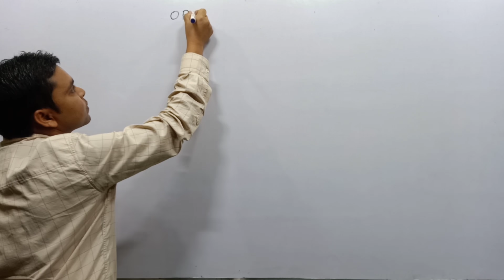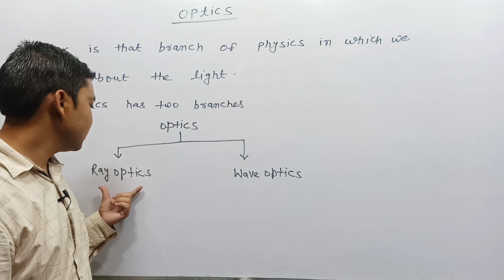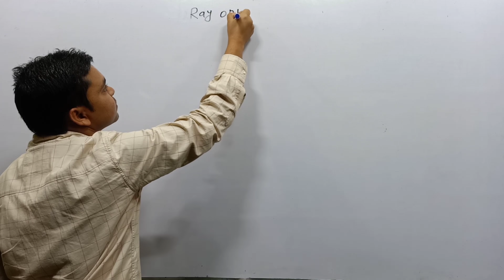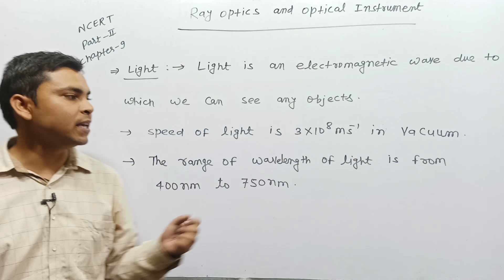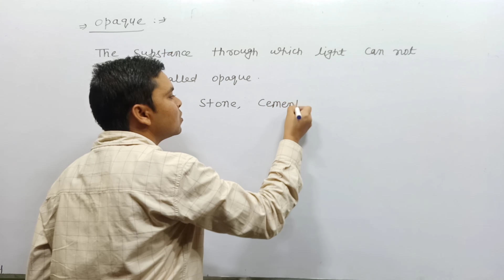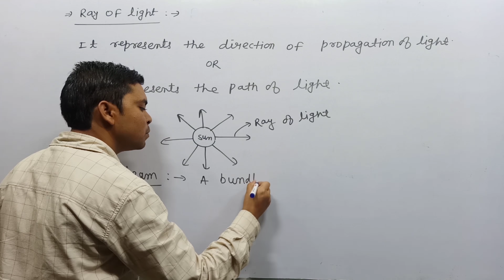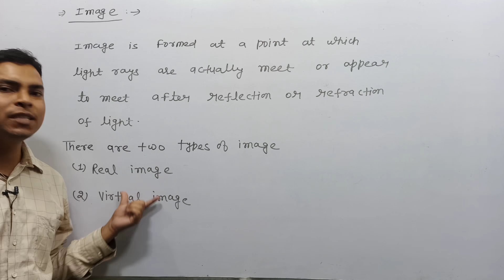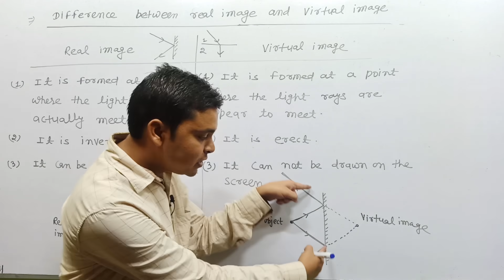PHYSICS/OPTICS LEC-1/JAWED ANSARI LLTC PANDWA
OPTICS LEC-1